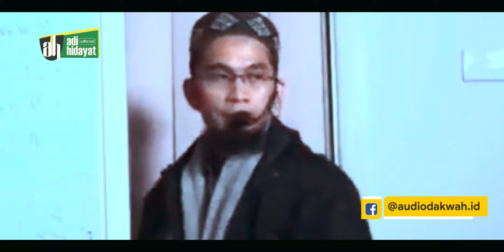ANAK KECIL Ribut Di Mesjid Saat TARAWIH, Begini Respon Ustadz Adi Hidayat LC MA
Di daerah kami rame anak-anak ga nih? Jangan disuruh pergi, jika merak salah diajarkan.
Simak jika ada ANAK KECIL Ribut Di Mesjid Saat TARAWIH, Begini Respon Ustadz Adi Hidayat LC MA